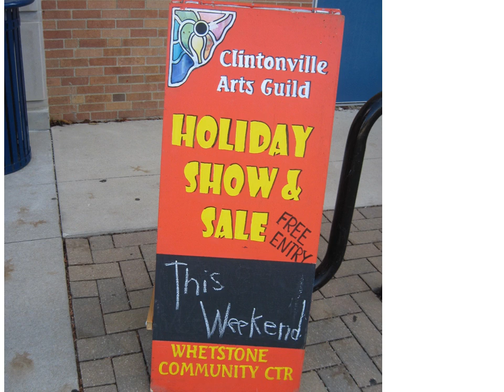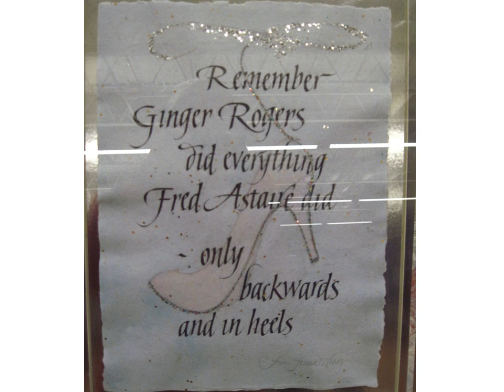CAG Holiday Sale Slide Show 2015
Clintonville Arts Guild Annual Holiday Art Sale for 2015